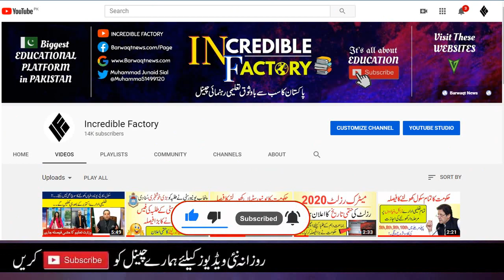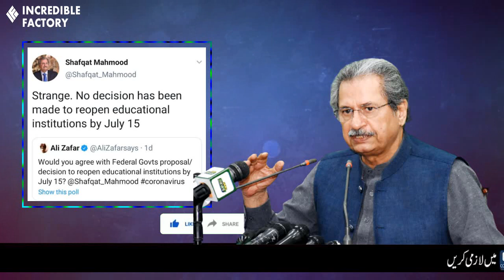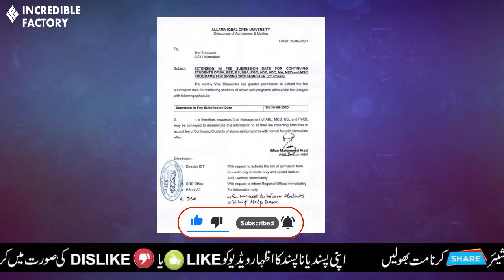Educational Institutes Opening Date Extended & University Fee Reduces - Latest Educational News 2020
_______________________/LINKS\_______________________
By Joining Our Channel, You will get Educational Videos on:
➤ Guess Papers
➤ Pairing Schemes
➤ Universities Admissions Alert
➤ Jobs Alert
➤ Current Affairs
➤ Government Jobs